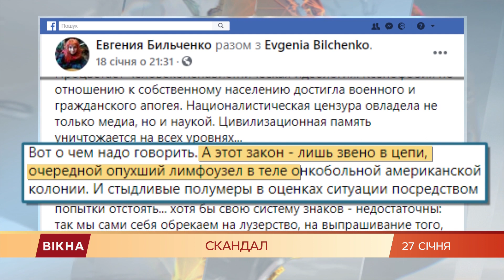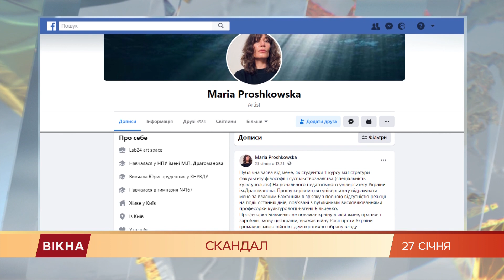Назвала Украину онкобольной колонией США! Скандал с антиукраинскими высказываниями профессора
Преподавательница педагогического университета имени Драгоманова Евгения Бильченко назвала Украину онкобольной американской колонией, а закон об украинском языке - опухшим лимфоузлом.

Такой пост в фейсбуке Евгении Бильченко всколыхнул сеть.

Профессора Евгению Бильченко обвинили в антигосударственной пропаганде.

А сама Бильченко теперь рассказывает, что ей угрожают, поэтому она (Евгения Бильченко) решила попросить защиты у Президента Украины.

Все выяснял Артем Сорокин.

Викладачка педагогічного університету імені Драгоманова Євгенія Більченко назвала Україну онкохворою американською колонією, а закон про українську мову — напухлим лімфовузлом.

Такий допис у фейсбуці Євгенії Більченко сколихнув мережу.

Професорку Євгенію Більченко звинуватили в антидержавницькій пропаганді.

А сама Більченко тепер розповідає, що їй погрожують, тому вона вирішила попросити захисту в Президента України.

Все з'ясовував Артем Сорокін.